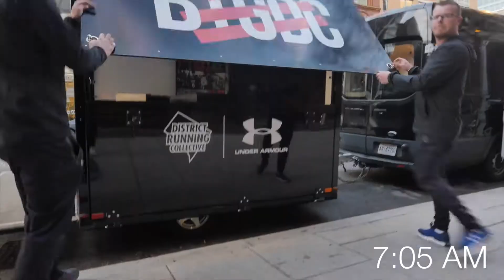Under Armour Bridge the Gap DC Run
Under Armour in Washington DC for the BTGDC Run